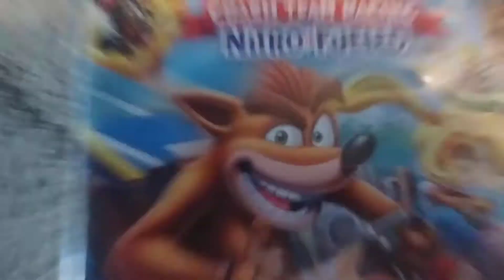Crash Team Racing: Nitro-Fueled (2019 PS4 Game)